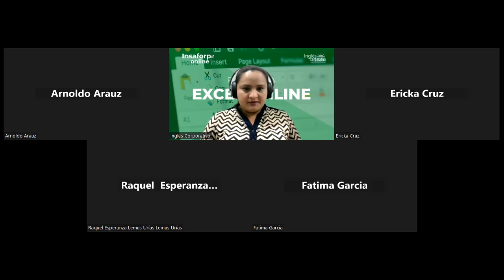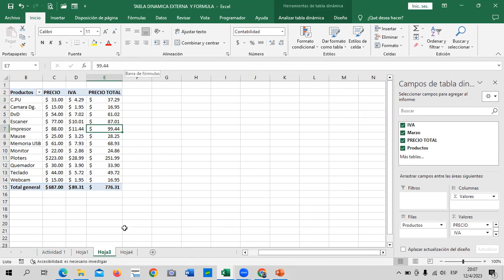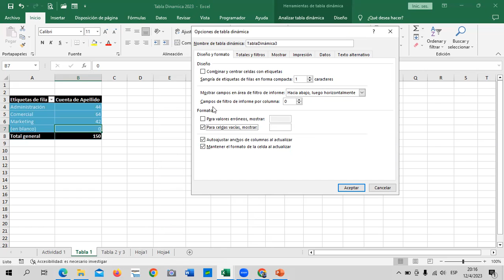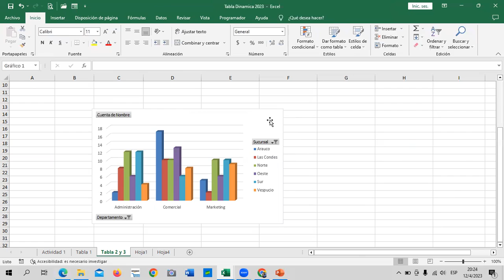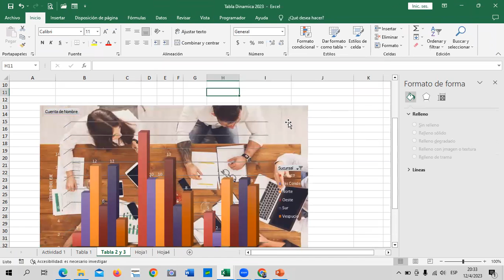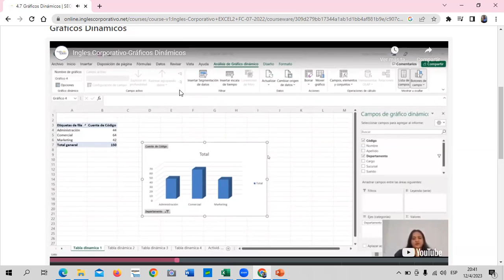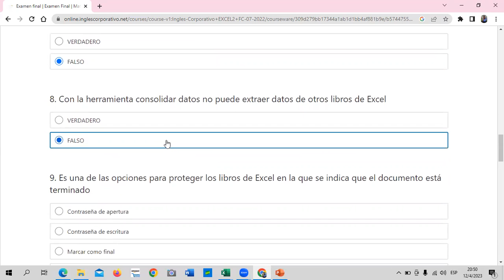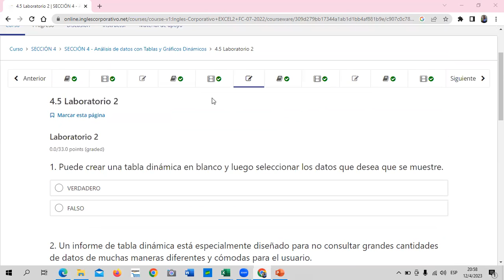Sesión 15 - 12/04/2023 - Guillén - Gráficos Dinámicos.